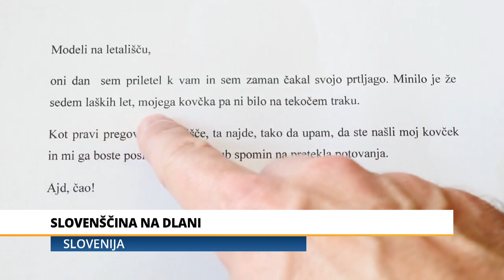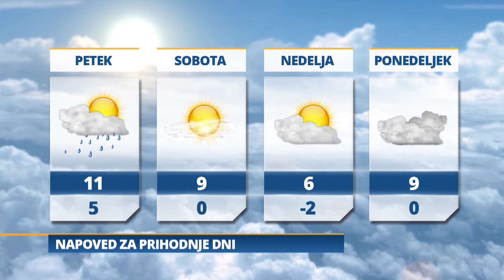Pomurski dnevnik: Odprtje nove poslovalnice Eurospin (16.11.2023)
Pogovor s Samom Budno
Slovenščina na dlani
Vreme: Jutri bo pretežno oblačno